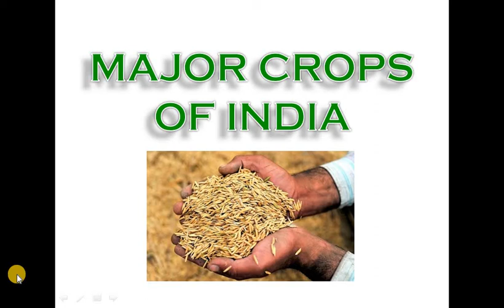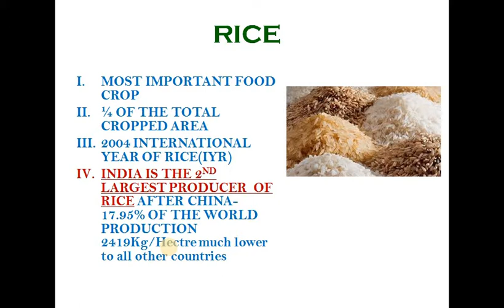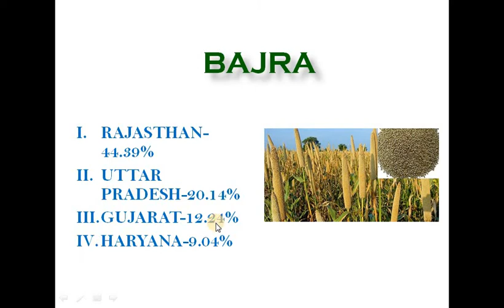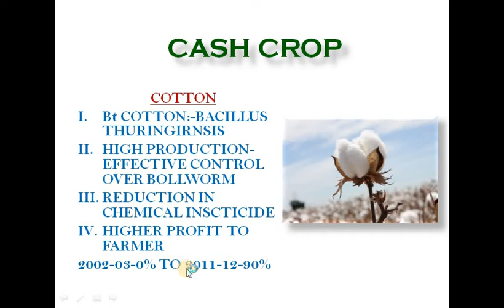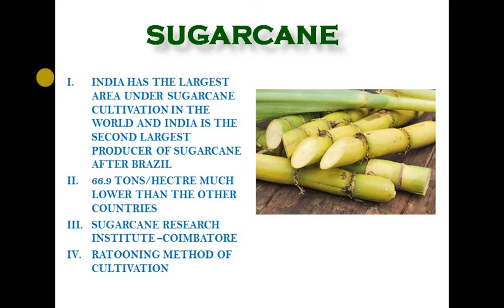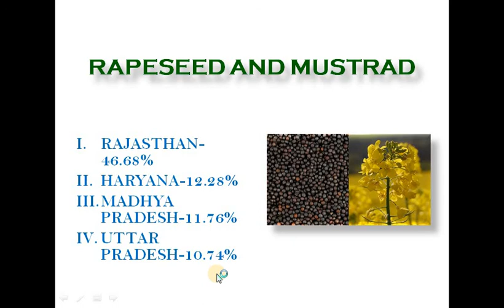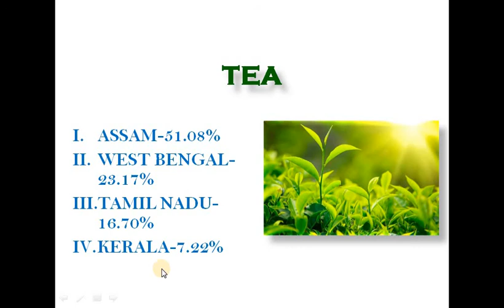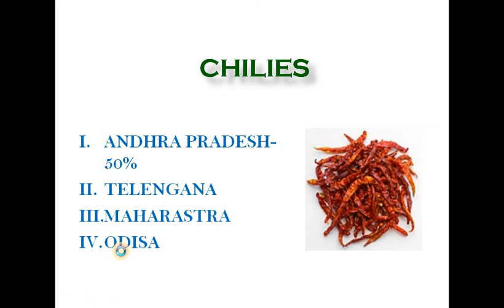MAJOR CROPS IN INDIA FOR WBCS MAINS EXAMINATION